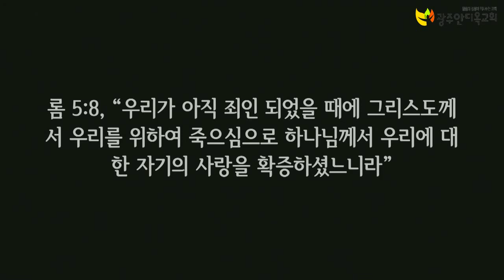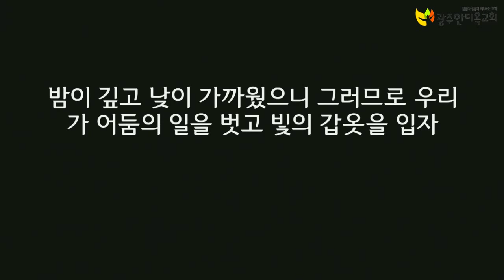2023.01.10. 사랑과 빛의 갑옷 (2시애국기도회/박영우담임목사)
본문: 로마서13장8~14절
제목: 사랑과 빛의 갑옷
설교: 박영우담임목사

     1) 농협 영문명 : NONGHYUP
     2) 지점 영문명 : KUMHO WOONCHUN
     3) 지점 영문명 주소 : 131, Woonchun ro, Seo-gu, Gwangju, South of Korea
     4) 농협 SWIFT CODE : NACFKRSE
     5) 수취인 계좌번호 : 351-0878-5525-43
     6) 수취인 영문성명 : Gwangju antioch gyohoe

     1부: 오전 7시 20분
     2부: 오전 9시 00분
     3부: 오전 11시 10분
     4부(청년부): 오후 1시 25분
     5부(저녁): 오후 6시 50분

1. 민족 복음화와 복음통일되게 하소서
2. 예배가운데 성령의 임재와 불이 임하여 모든 성도들이 십자가 군병되게 하소서
3. 제2의 종교개혁이 이뤄지게 하소서
4. 전세계에 100만교회를 세우게 하소서